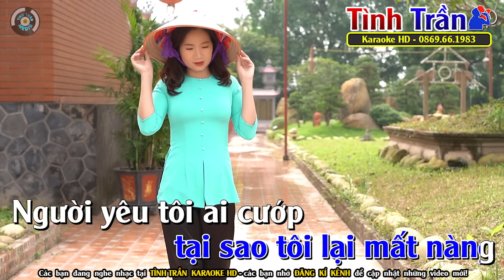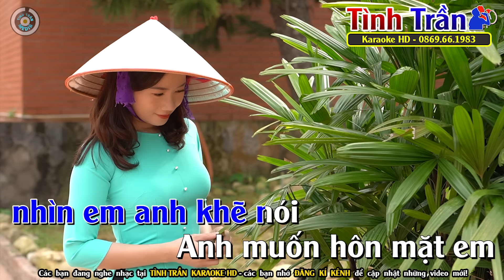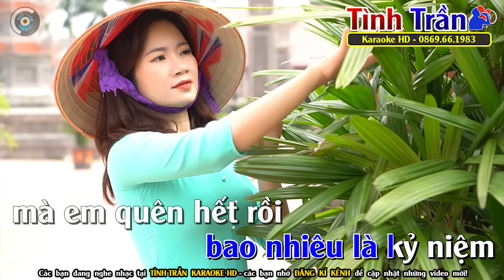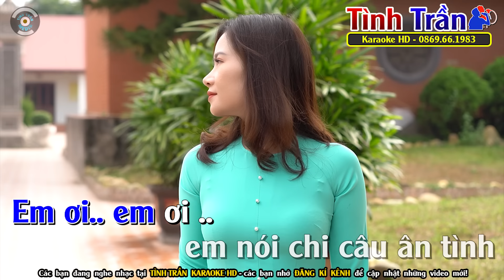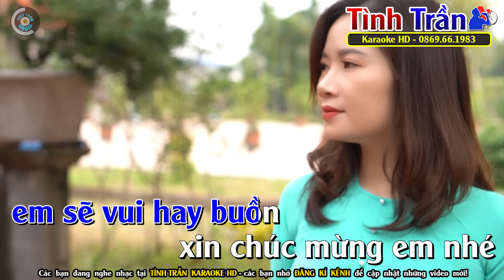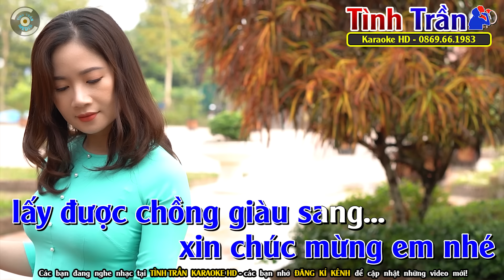Chàng Trai Si Tình ( Có buồn nào buồn hơn ) Karaoke Nhạc Sống Tone Nam ( Cm ) - Tình Trần Organ